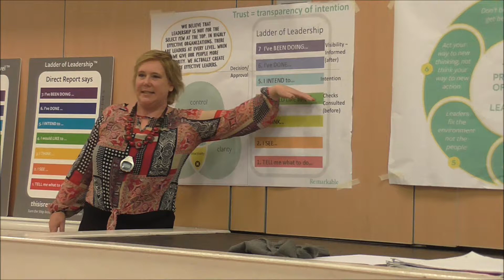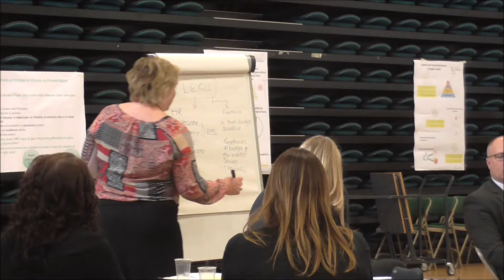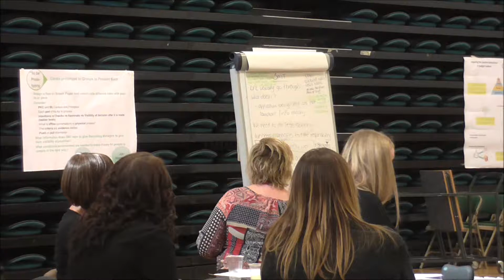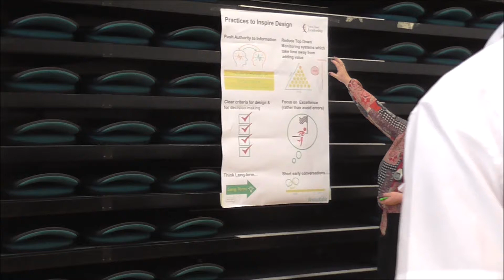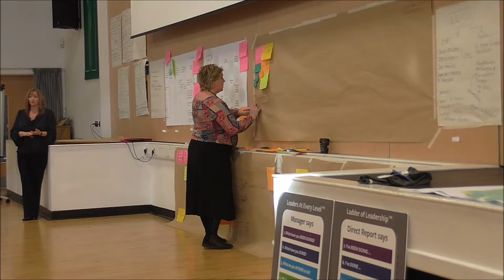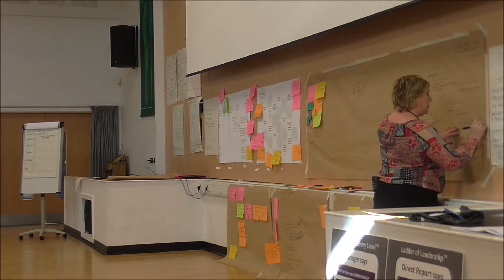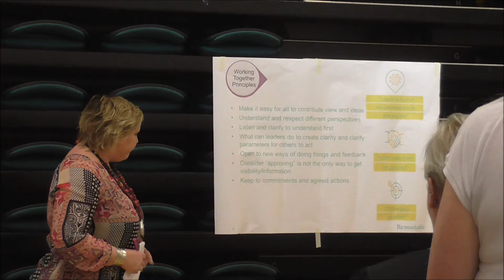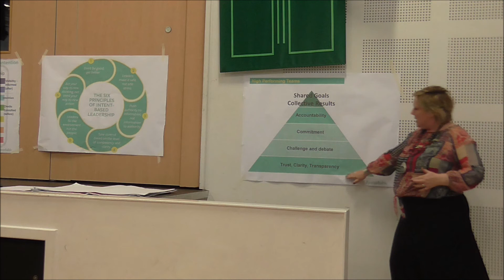IBL Chain Workshop